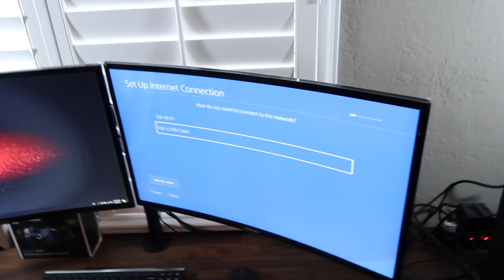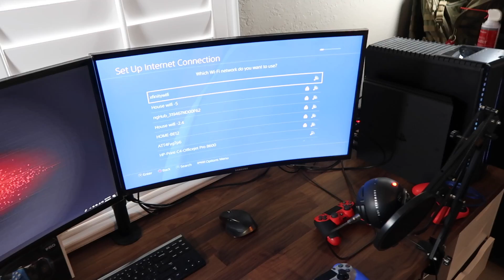PS4 PRO | UPGRADED FROM PS4 SLIM TO PRO FOR UNDER $240.00 | GAMESTOP DEAL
With H1Z1 Playing at 60FPS on PS4 PRO and GOD OF WAR looking so much better it was time to upgrade and for under $240 this was a easy choice.

KONTROL FREEK GRIPS
Pandaren Soft Silicone
PS4 Controller charging cables
PS4 Controller
Controller Grip
Headset for recording
Capture card El Gato
Blue Snowball ICE
El Gato Chat Link Cable
InnoGear Mic Stand
Dragonpad pop filter
HDMI CABLE